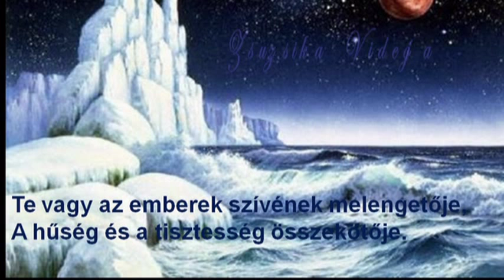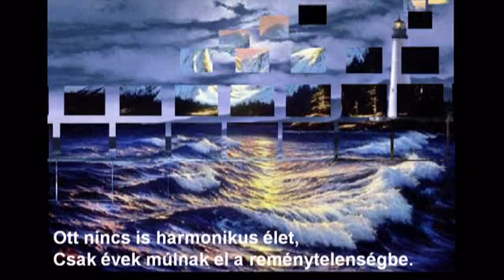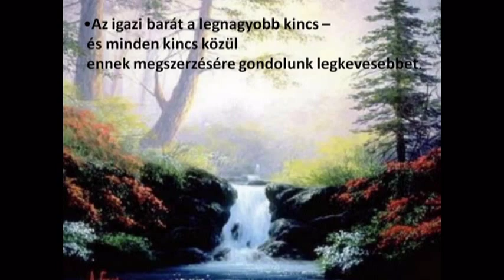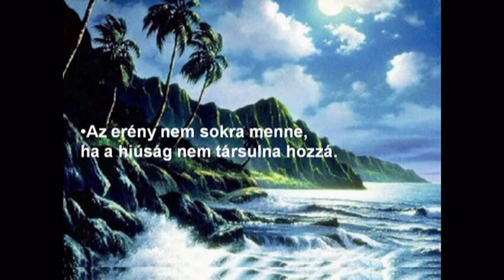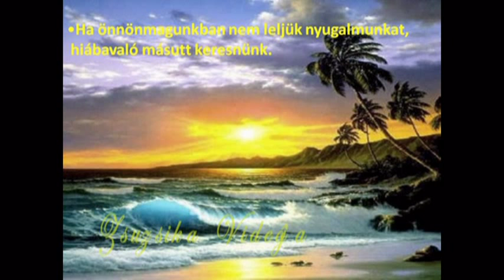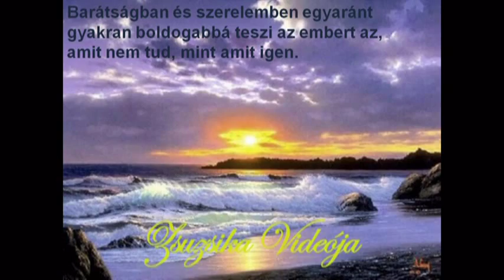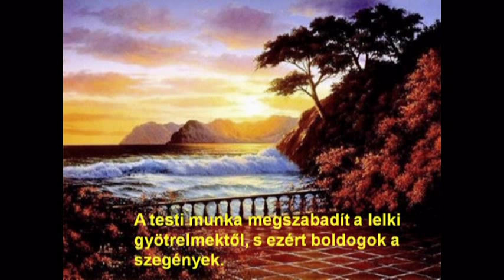SZERETET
A "SZERETET"- ismeretlen költö verse
CASEY BAUGH KÉPEI AZ INTERNETRÖL
ZENE: GH.IOVU :" KINYILATKOZTATÁS " CIMÜ  MÜVE (Revelatie)